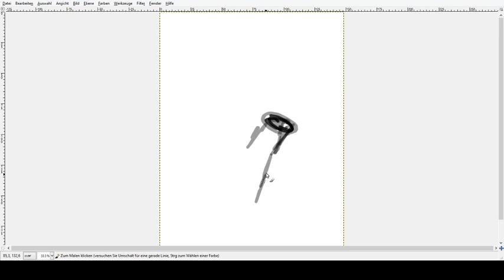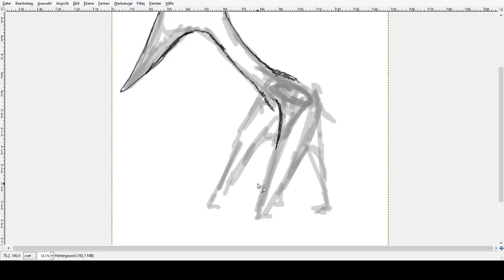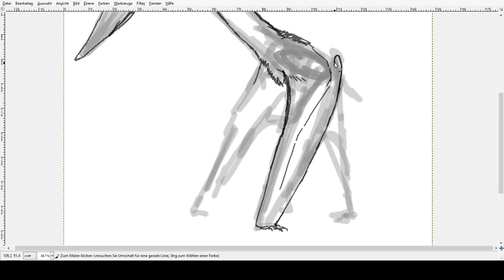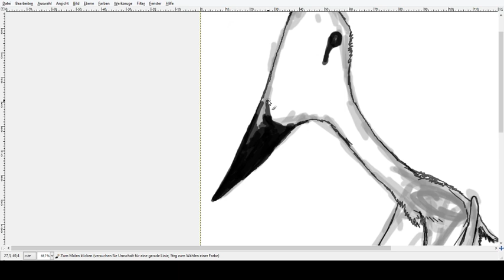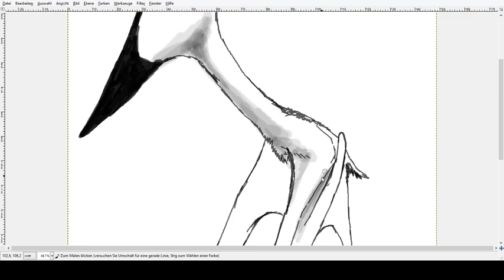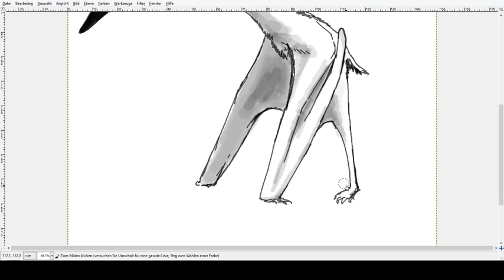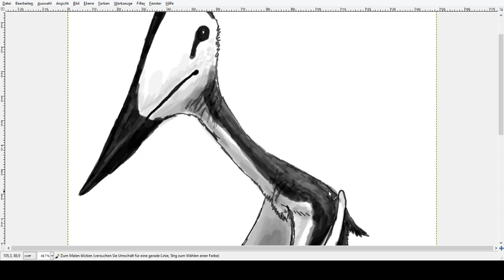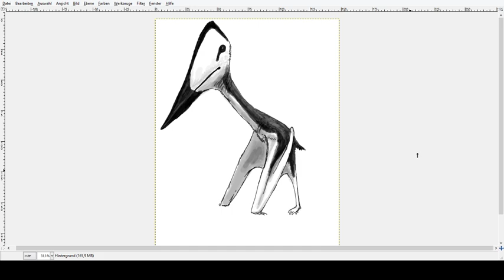Paleo Speedsketching Test 1# Hatzegopteryx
Ok, let's try this.
What you see here is a non-speed-up sketch of an Hatzegopteryx thambema, a giant azhdarchid pterosaur from Transylvania.
It might be a little long for that little content but I hate to speed this up and the original voice over was too much crap to really publish it (I have no external mic). I hope my technique will become better over time (if there is a next time...).
Ideas, thoughts,  questions etc. are appreciated.